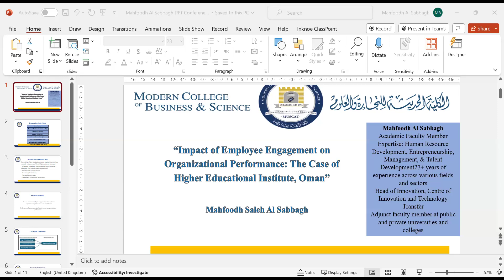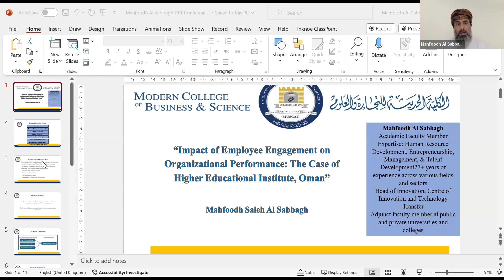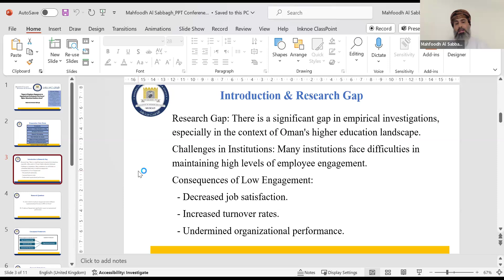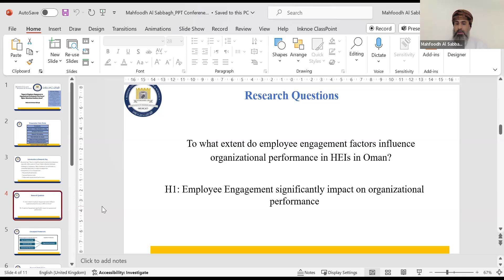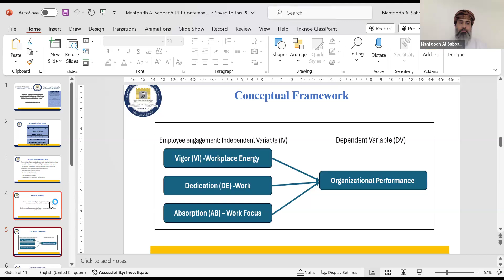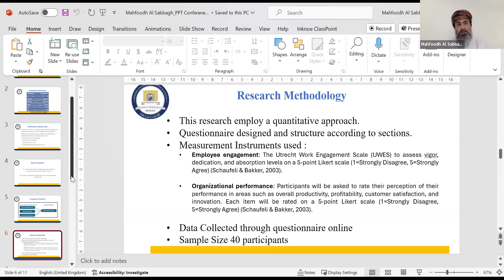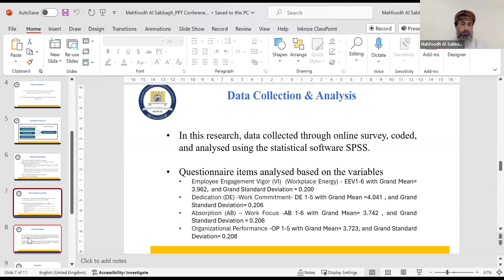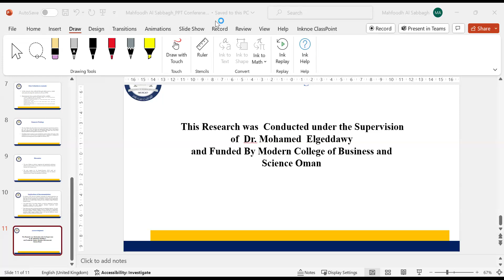IMPACT OF EMPLOYEE ENGAGEMENT IN THE DECISION-MAKING PROCESS: THE CASE OF OMAN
Latifa Albadi, Modern College of Business and Science, Oman

(Presented at the International Conference on Research in Education and Science (ICRES) which took place on April 27-30, 2024, in Antalya, TURKEY and at the nternational Conference on Education in Mathematics, Science and Technology (ICEMST) organized by the International Society for Technology, Education and Science (ISTES)

This study aims to explore – from the standpoint of administrative and academic employees at the faculty of business in Sohar University - the extent to which the employees ‘engagement in decision- making increase employees’ satisfaction and employees’ commitment. In addition to revealing how employee’s engagement in decision making is perceived, the study reports on the correlation between employees’ engagement, employees’ job satisfaction, and commitment. The study assumes that employees’ engagement increases the job satisfaction and commitment. A Pragmatic philosophy underscores the research design. Data collection utilized a mixed methods case study approach with a survey administered to 47 administrative and academic staff at the faculty of business in Sohar University. The survey contains three open-ended questions aimed at bringing out valid quotes that confirm quantitative results. The quantitative component has been subjected to descriptive statistics and correlation analysis. Thematic analysis was used to identify semantic patterns that cut across participants’ experience in relation to their level of engagement in the decision-making process. The findings show that Participants ‘engagement in decision making enhances their’ job satisfaction and commitment. However, it is important to note that even though the research sample was selected from one setting within Oman, which is geographically restricted, and may diminish generalizability of the findings, it opens a new prospector research in this area. Through participant voice as well as quantitative findings, this study offers insights on how employees’ engagement in decision-making impacts their job satisfaction and commitment levels. The findings provide various stakeholders such as education leaders with insights into the value of engaging their employees in the decision-making process for organizational effectiveness.